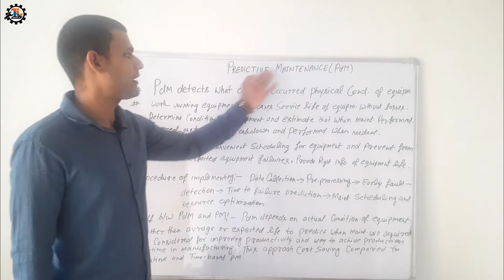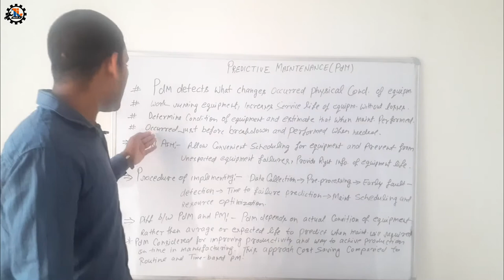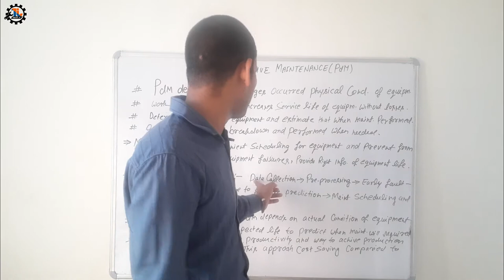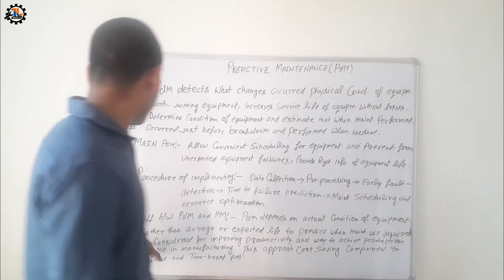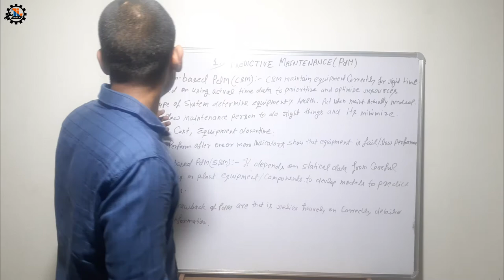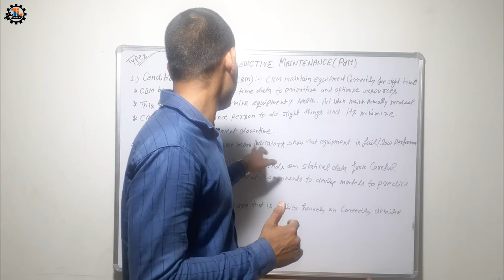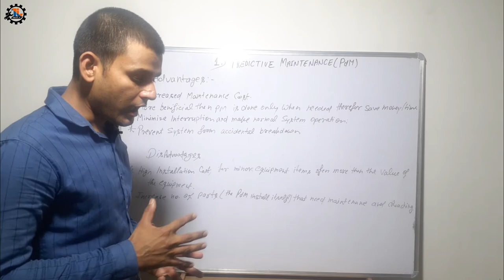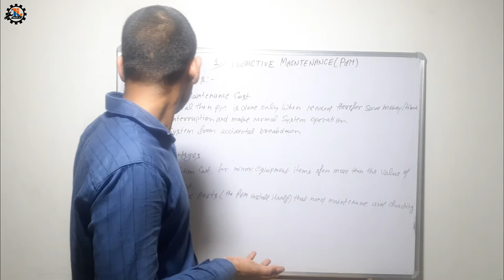1 Predictive Maintenance | Condition-based PdM | Statistical-based PdM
In This Video Lecture, Mr. Ashok kumar is explaining Types of Maintenance, Planned Maintenance, 1) Predictive Maintenance(PdM). Which is Sub divided into two parts  a) Condition-based predictive maintenance(CBM) and b) Statistical-based predictive maintenance(SBM). Which is topic of Maintenance Engineering, that will help to understand for students, and for Maintenance Engineer and to Grow your Industry Skills.

I hope you understand and like my Video, If you have any doubt comments below.

About: Techy Ji is YouTube Channel, Where you will find technological videos and mathematics videos in Hindi.